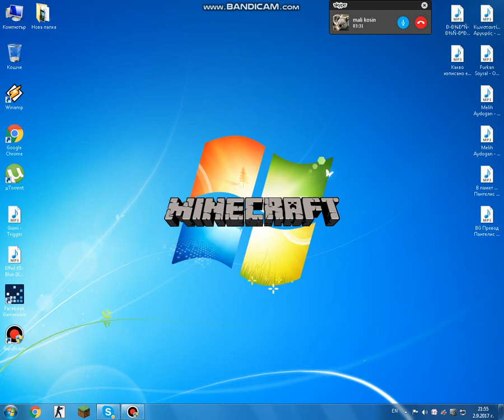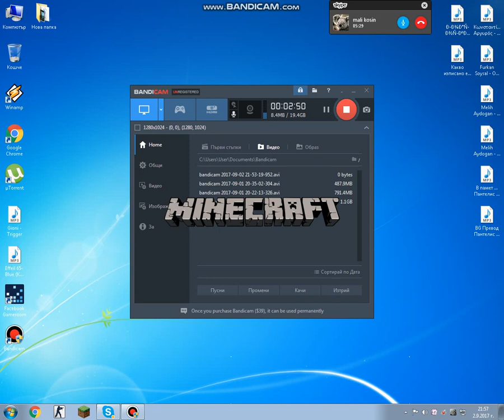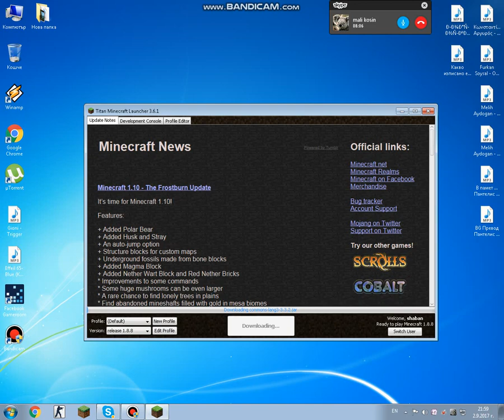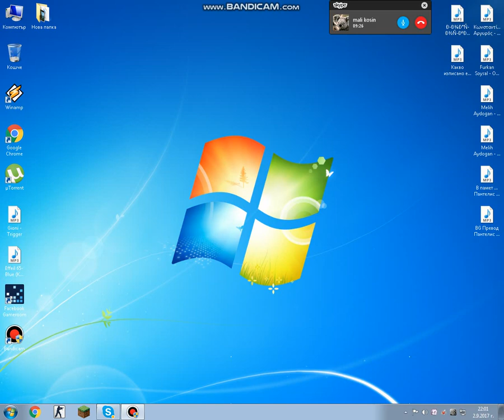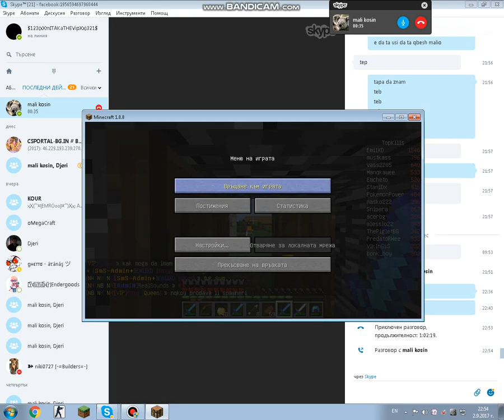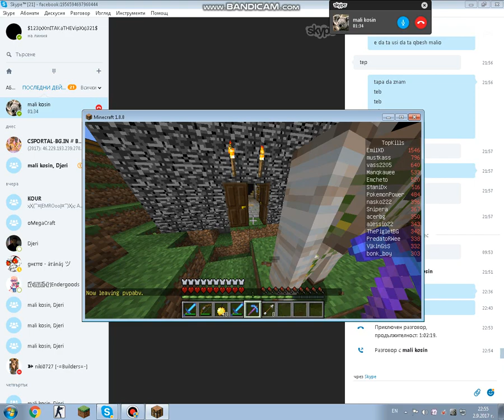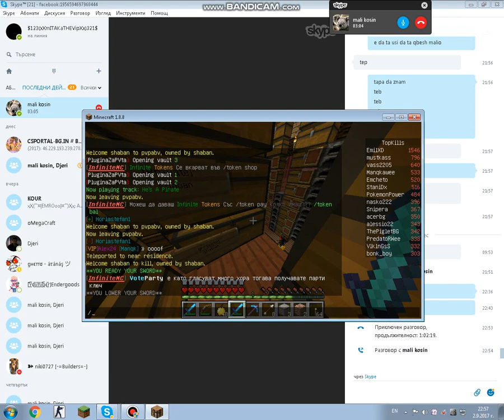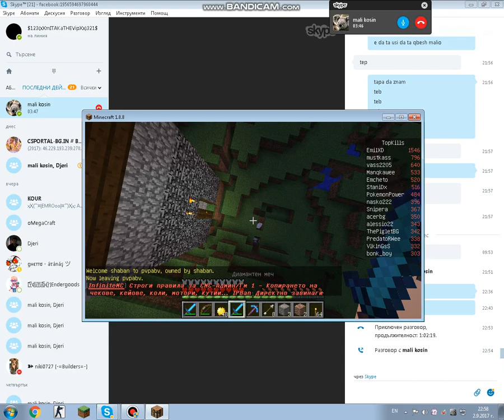igraem minecraft s malio kosin v InfiniteMC